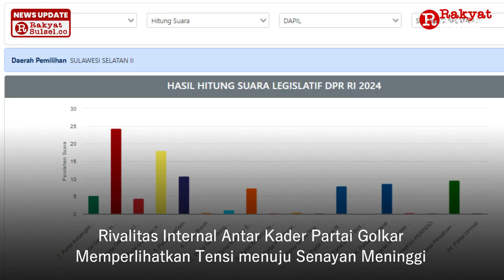Saling Salip di Dapil Neraka (Dapil Sulsel 2) - Headline News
Daerah Pemilihan Sulawesi Selatan Dua untuk Dewan Perwakilan Rakyat (DPR) RI terbukti menjadi dapil neraka pada Pemilu 2024. Di dapil ini menyajikan rivalitas antar-caleg di internal partai dalam mendulang suara. Jagoan-jagoan Partai Golkar memperlihatkan bahwa tensi menuju Senayan kali ini benar-benar tinggi dan menguras emosi.